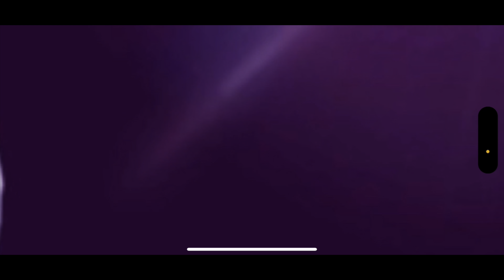New MCA movie in the works???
A new movie that will tie into Mario’s Crazy Adventures is officially in the works!!